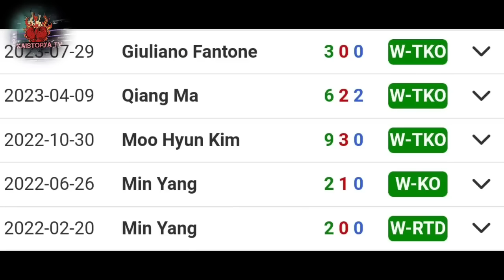March.18.2024 WHEN PILIPINO GETS ANGRY !! PATAYAN ANG LABAN ! MUNTIK NA SA PINOY ! BUTI NALNG..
March.18.2024 LABAN NA HANGGANG PATAYAN ! MUNTIK NG      SUMABOG ANG ULO SA PINOY BUTI NALANG..

Kaistorya TV  Boxing Sports Channel
Ay Nagbabahgi ng mga kwento ng mga magigiting na Bosingero sa kasaysayan ng mundo ..

Layunin ng aking Channel na makapagbahagi ng mga kaalaman at Trivia patungkol sa sports na boxing  ..

Source :
wikipedia
Youtube ' Google 'HBO